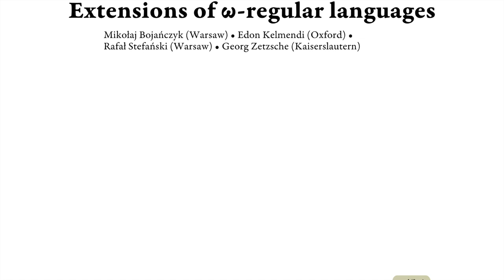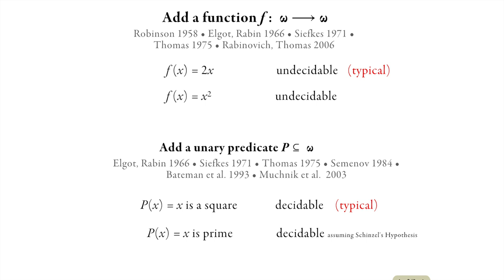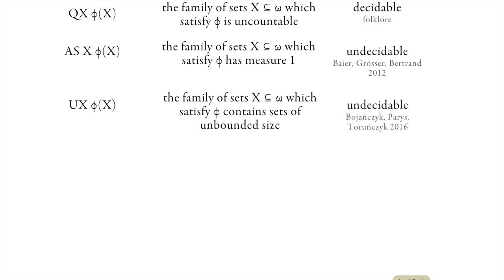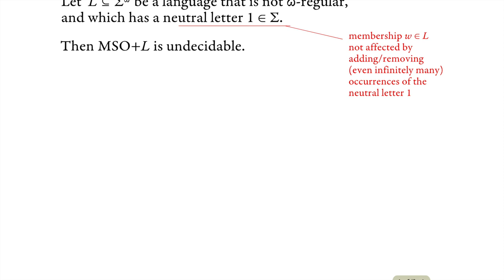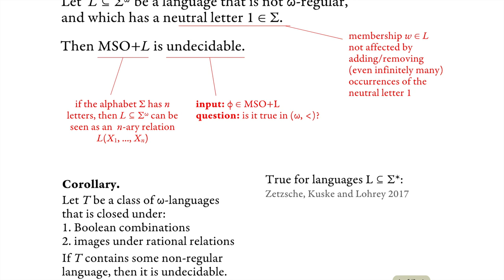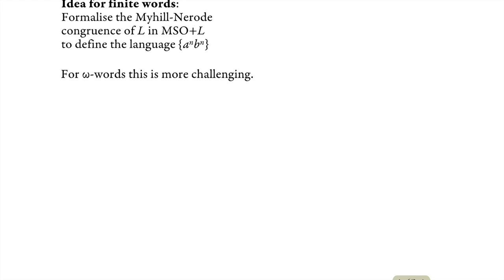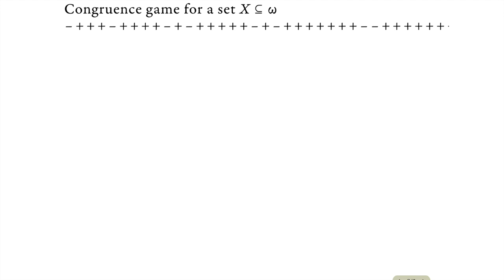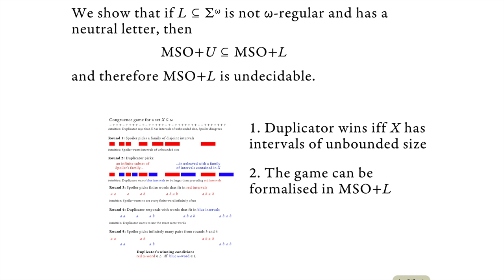C5.C — Extensions of ω-Regular Languages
LICS 2020
Extensions of ω-Regular Languages
Bojańczyk, Kelmendi, Stefański, Zetzsche